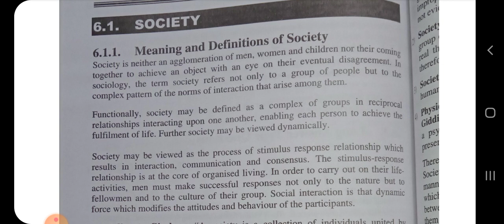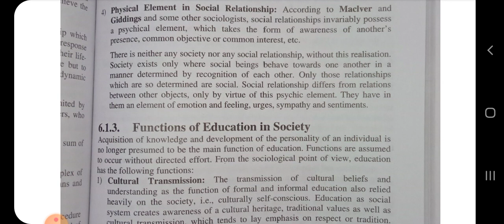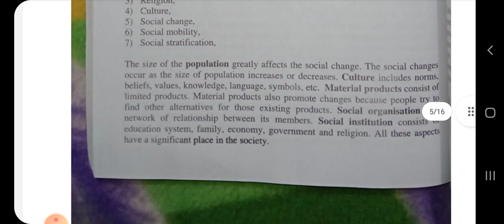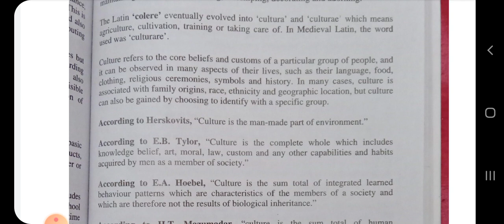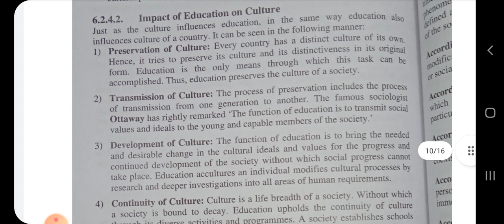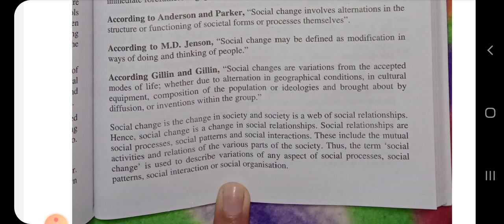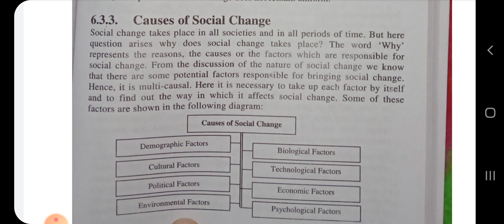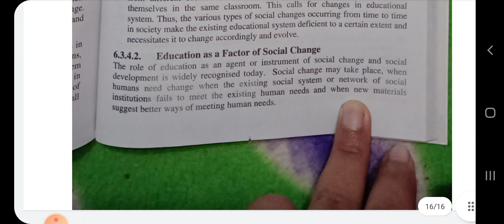Paper-1 Unit-3 Topic-Society, Culture and Social Change